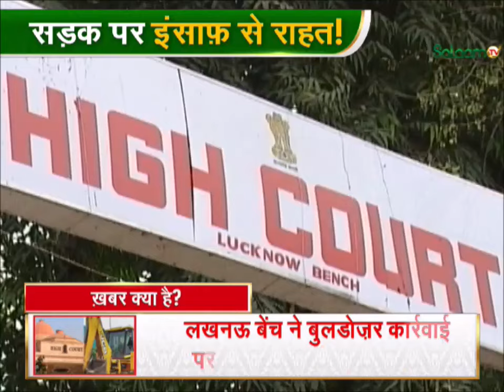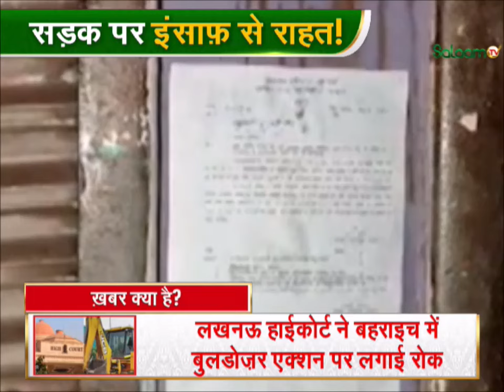Bahraich Encounter: सड़क पर इंसाफ़ से राहत! | Breaking News | Uttar Pradesh | Bulldozer Action